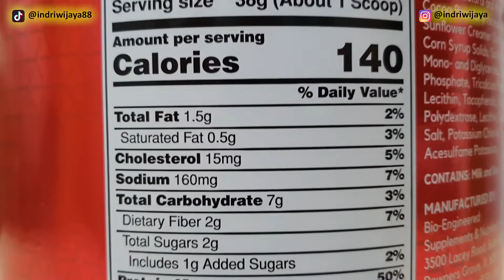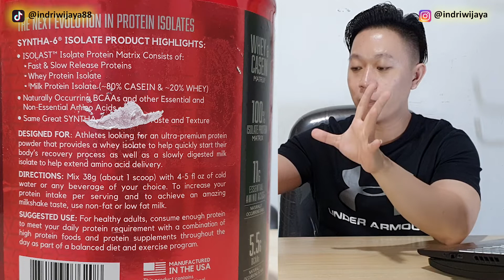Rahasia BSN Syntha 6 Isolate Menjadi Salah Satu Isolate Rekomendasi